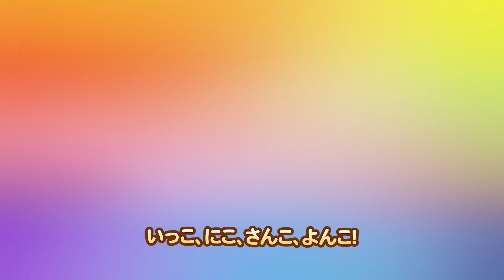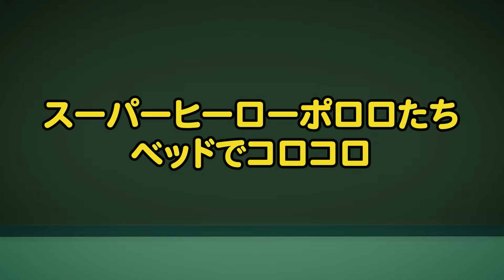【ポロロ歌】 ♬にじいろたまごみたかな？♬ | こどものうた・童謡・キッズ・ダンス | ポンポンポロロ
あかいたまごみたかな?
オ　あかい　オ　あかい

コロコロ　あかいたまご

あかいたまごみたよ

いちごみたいにあかいの

オレンジたまごみたかな?
オ　オレンジ　オ　オレンジ

まるまるオレンジたまご

オレンジたまごみたよ

にんじんみたいにオレンジの!

みどりのたまごみたかな?
オ　みどり　オ　みどり

みどりのたまごみたかな?1
つやつやみどりのたまご

みどりのたまごみたよ

すいかみたいにみどりの!

カラフルたまごみたかな?
オ　にじいろ　オ　にじいろ

なないろにじいろ~!!

カラフルたまごみたよ

カラフルにじいろ